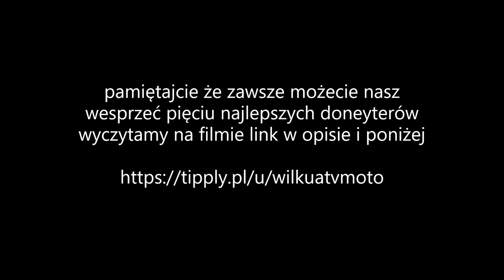Fourtcraft250 barton125 ,kxd125,mzk250 z quada na crosa przelot drogą na około lasu .ja z widzem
pięciu najlepszych wyróżnimy 👍👍👍👍👍✌✌✌✌✌👌